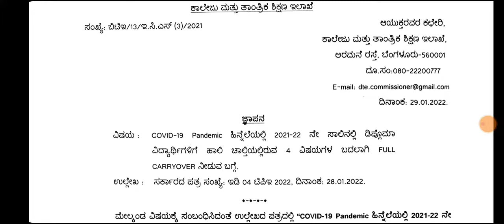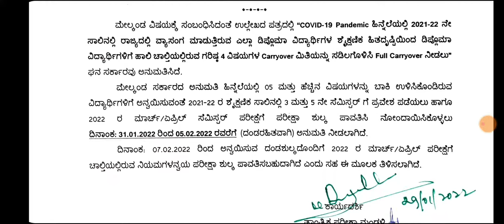DIPLOMA CARRY OVER FULL DETAILS|LAST DATE FOR ADMISSION AND FEES PAYMENT|students solution